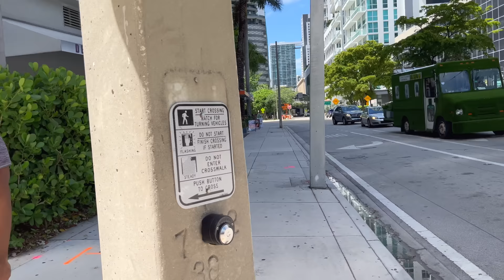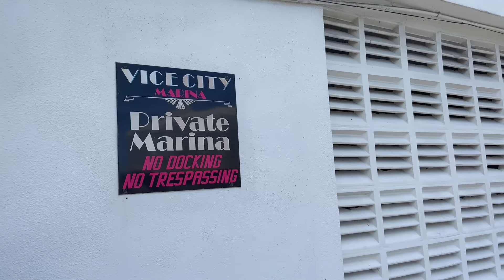Walking Brickell, Miami in June 2023 | Miami Avenue, Brickell Bay Drive, Miami Circle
Brickell is often synonymous with Miami's Financial District. I walk through this trendy neighborhood where there are luxury condo buildings, restaurants, and rooftop bars. Many people dress fashionably and out to socialize. Brickell is named after William & Mary Brickell, who owned a large portion of land and contributed to the foundation of Miami.

💲 Support Me 💲

😀 Social 😀